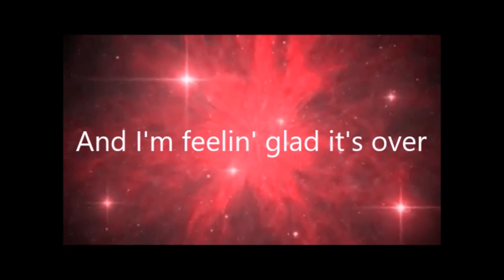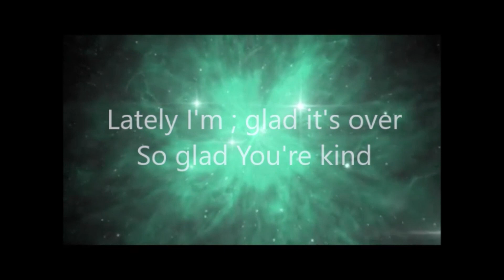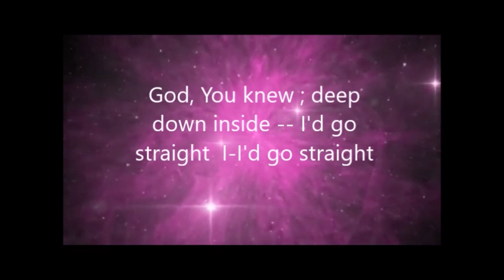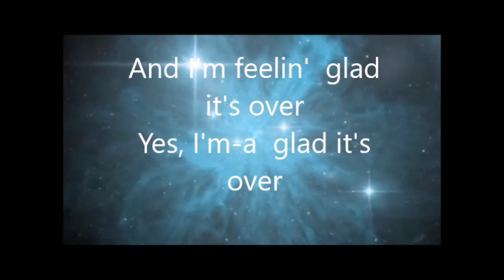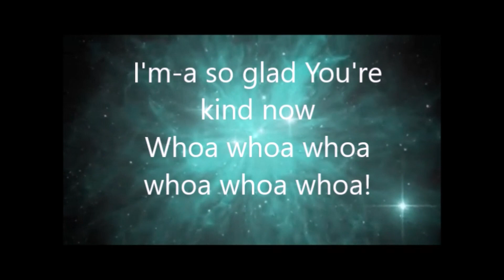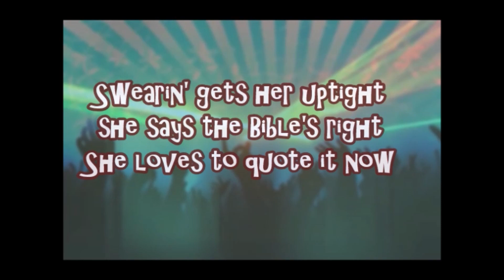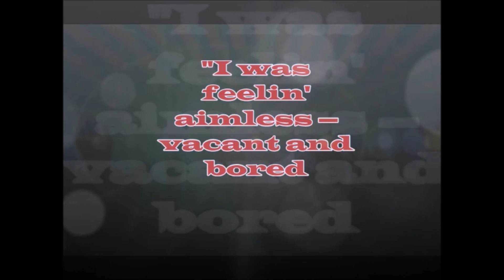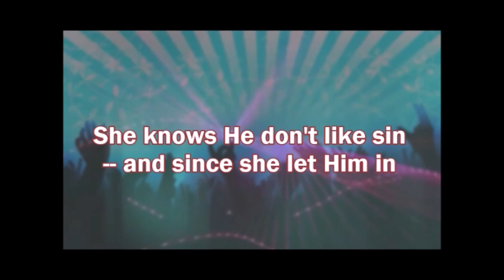Glad its Over Girl Got Religion APX